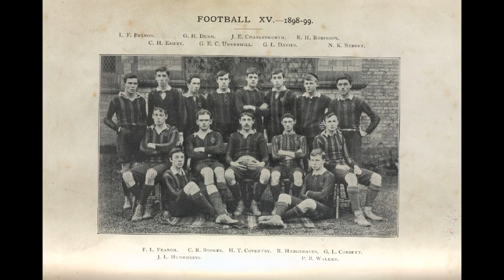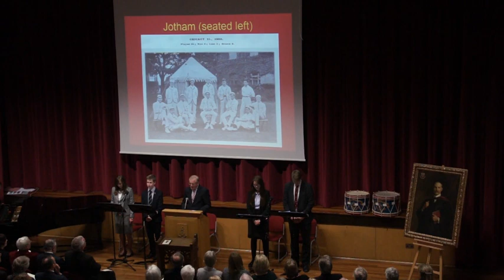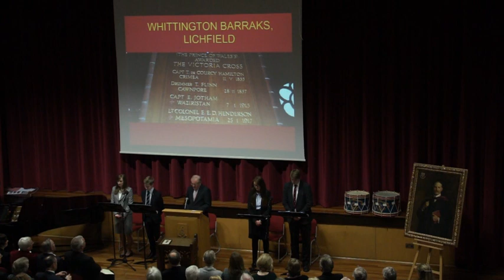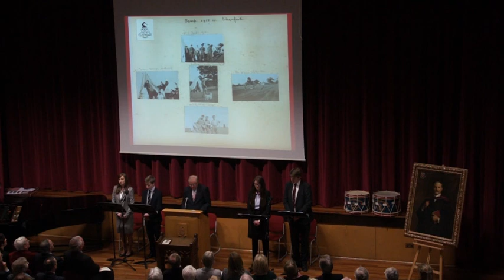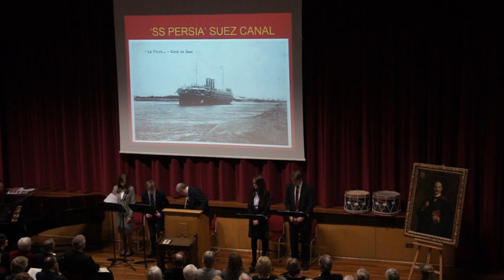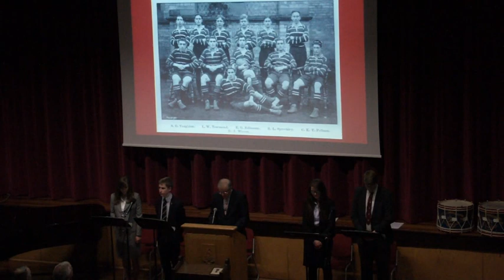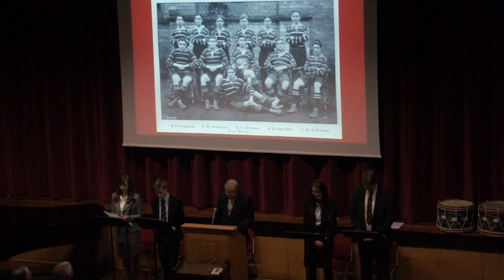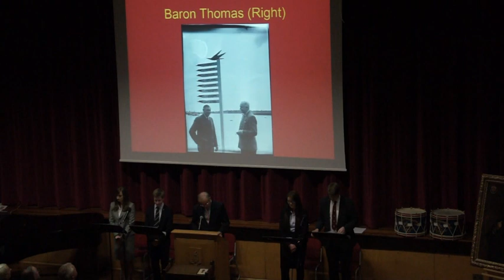Bromsgrove School At War 1914-1919, presented by Philip Bowen (Deputy Headmaster), 1st May 2014